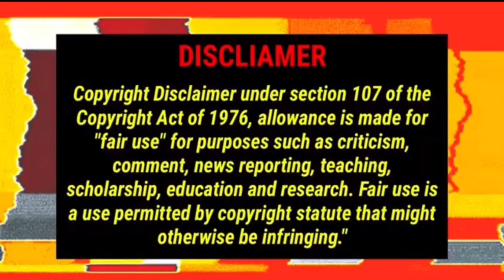🚨Does Latoya has every right to be mad a jay Micheal??